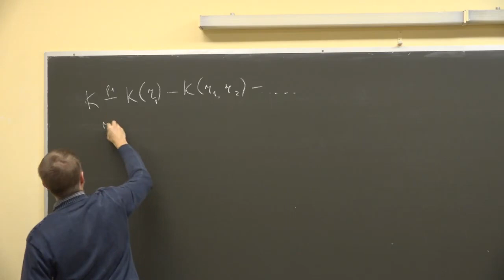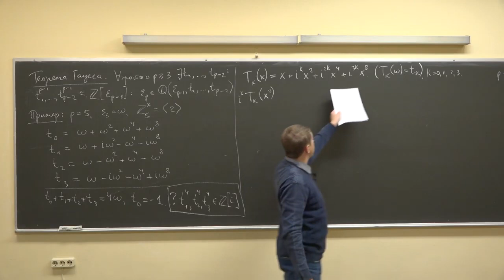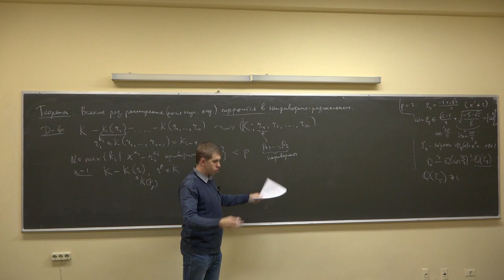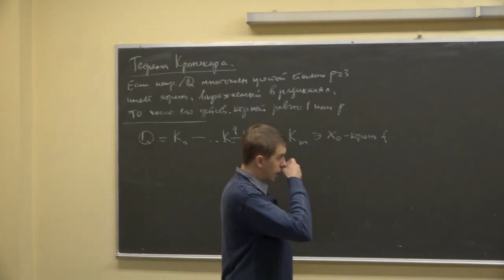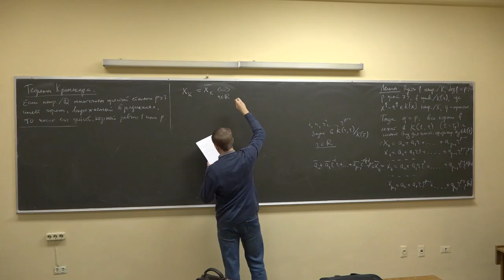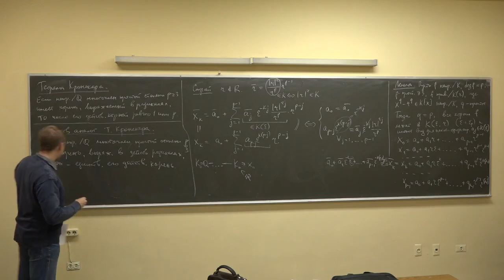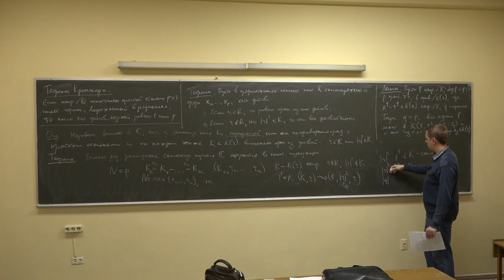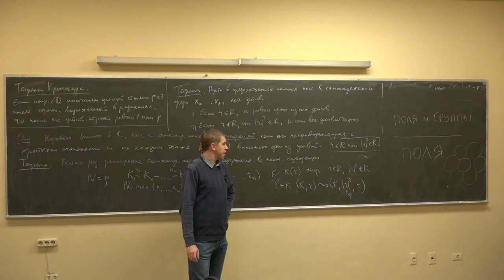Начала теории Галуа 7. Теорема Кронекера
Канунников А.Л. (МГУ)